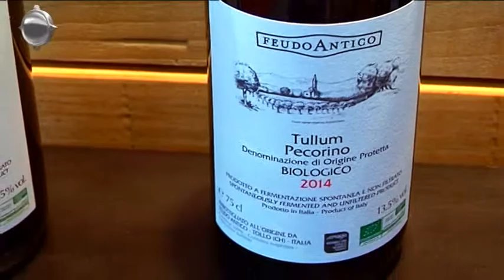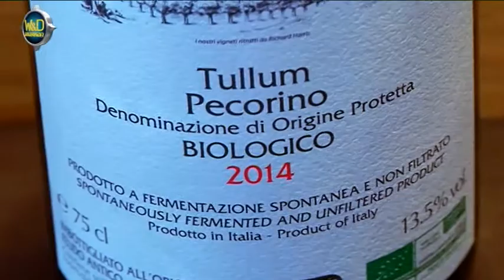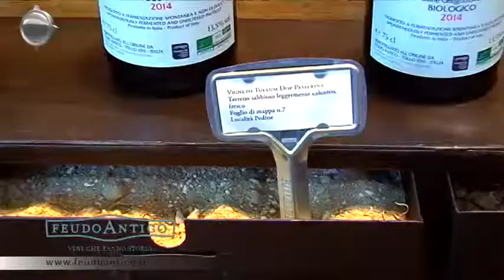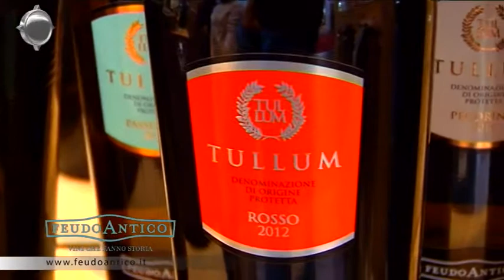FEUDO ANTICO | Vinitaly 2015